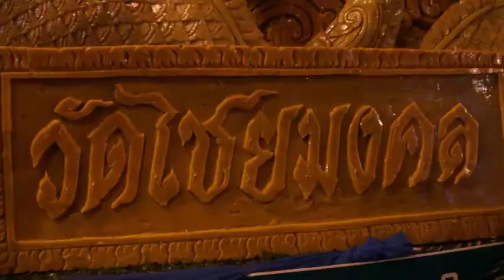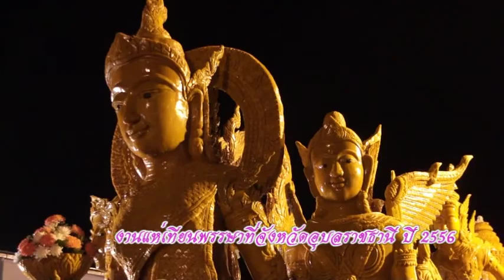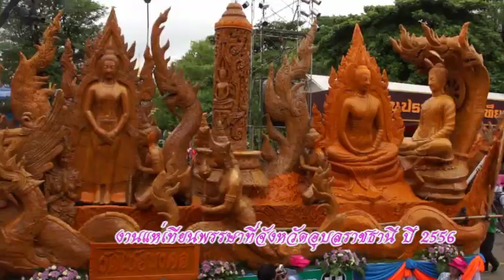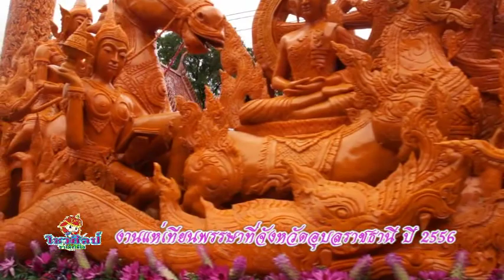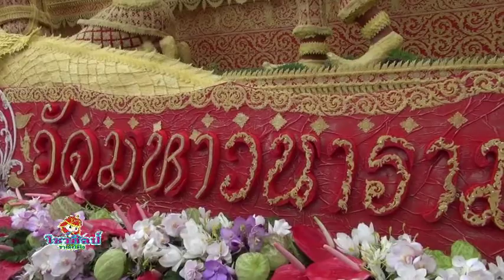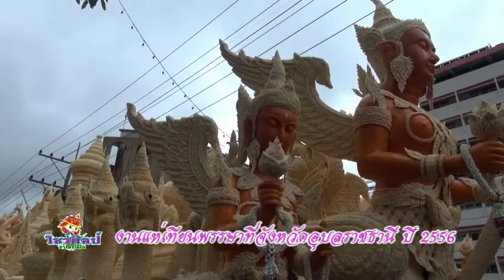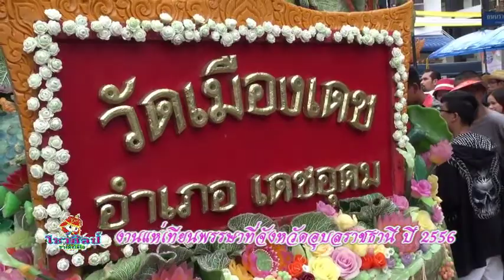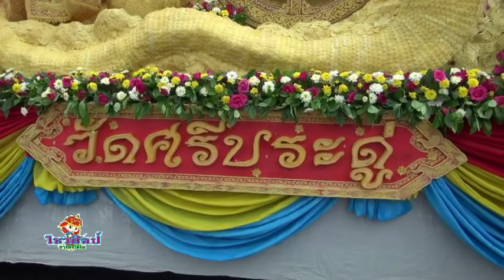แห่เทียนที่อุบลราชธานี